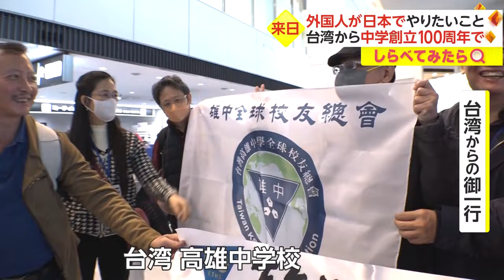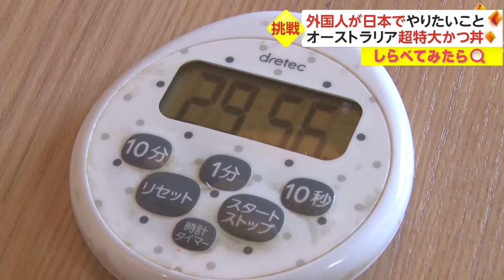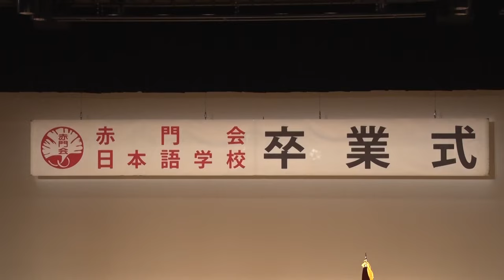What foreigners in Japan want to do now |Discover Unknown Japan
We asked foreigners in Japan what they would like to do in Japan as spring is in full swing. At Narita Airport, we met a Swiss Air Lines cabin attendant and a group visiting Japan to commemorate the 100th anniversary of the founding of a Taiwanese junior high school.  We also met an Italian woman who had studied abroad in Japan until three years ago, who wanted to do karaoke in Japan for the first time in many years. A family from Switzerland who came to Japan for the first time had surprised their father, who celebrated his birthday the day before, with a trip to Japan. An American man we met in Shibuya lives near Shohei Otani (in the US)  and cheered for him and the Japanese team at the World Baseball Classic. An American man who works at a university uploads a daily picture diary on Instagram of his impressions of life in Japan. He drew a cityscape with cherry blossoms in full bloom. An Australian man live-streaming in Shibuya was addicted to tonkatsu (pork cutlet), and tried to eat a super extra-large bowl of katsudon which is usually for six people, but regretfully gave up when there were only two pieces of katsu left. A Mexican woman who attended a Japanese language school enjoyed the hot springs of Kusatsu Onsen, experiencing hot spring bathing before she started working for a Japanese airline company. Enjoying the Japanese hanami experience were an American father and son and a Spanish couple who were celebrating their anniversary. Two women from Hong Kong enjoyed the cherry blossoms and the food stalls. A woman from Malta and a woman from Thailand became best friends at a Japanese language school. They enjoyed a hanami lunch to make memories at graduation. This YouTube will show you how they enjoy Japan to the fullest.
The prices are as of April, 2023.